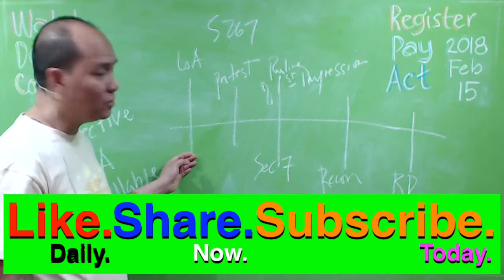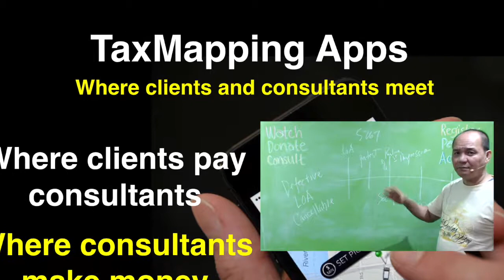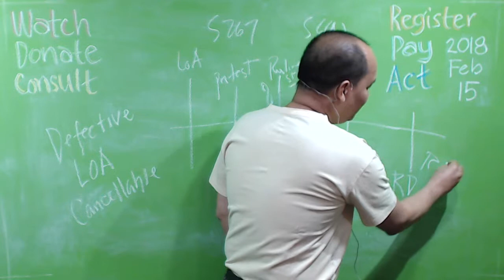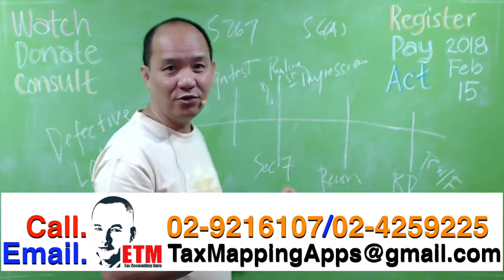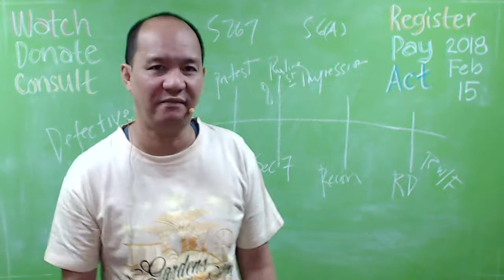How to Cancel LoA and Detect Abuse Part 1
New Revenue Issuances

Revenue Regulations No. 7-2018 amends certain sections of RR No. 12-99 as amended by RR No. 18-13, relative to the due process requirement in the issuance of a deficiency tax assessment. more

Revenue Regulations No. 6-2018 revokes RR No. 12-2013 relative to the requirements for deductibility of certain expenses, thereby reinstating the provisions of Section 2.58.5 of RR No. 14-2002, as amended by RR No. 17-2003. more

Revenue Memorandum Order No. 9-2018 creates and modifies the Alphanumeric Tax Code of selected revenue source under RA No. 10963 (TRAIN Law). more

Revenue Memorandum Order No. 8-2018 allocates the CY 2018 BIR collection goal by implementing office. more

Revenue Memorandum Circular No. 9-2018 prescribes the additional mandatory requirements for all Economic Zone Developers/Operators duly registered under the Phillipine Economic Zone Authority (PEZA) for the processing of Electronic Certificate Authorizing Registration (eCAR). more

Revenue Memorandum Circular No. 8-2018 publishes the full text of MC No. 35, entitled "Clarifying and Reinforcing Existing Rules and Regulations on Foreign Travel Authorities, Travel Entitlements, and Travel Tax Exemptions, which Require the Approval of the Office of the President". more

Programs

Quality Management System (QMS): Revenue Region No. 7-Quezon City and its nine (9) Revenue District Offices again passed the ISO re-certification audit that took place on  September 11 to 15, 2017. more / ISO Certifications

Electronic Tax Information System (eTIS): The Case Management System (CMS) module of the Electronic Tax Information System (eTIS-1) was rolled out in all eTIS-1 pilot sites on June 18, 2015. more

Run After Tax Evaders (RATE) Program: Background /Article / Status / FAQs

Oplan Kandado: Suspension of business operations and temporary closure of non-compliant taxpayers. more

Tax Compliance Verification Drive: Issuance of Reminder Letter to all business establishments during tax mapping operations. Letter-front / Letter-back

BIR Personnel Integrity Program: Updates on Presidential Directives on Integrity Development Action Plan. more